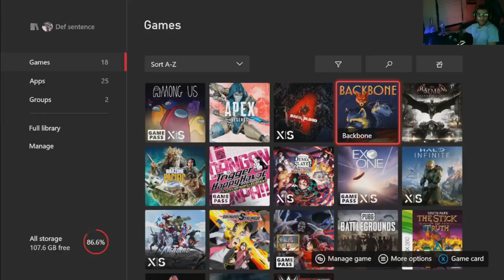Backbone Gameplay #2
Today I' played Indie Game Backbone and so far, this has been a crazy ride. Can't wait to play more. Wanna watch this game live? Come by the stream on  Fb.gg/defyingdef